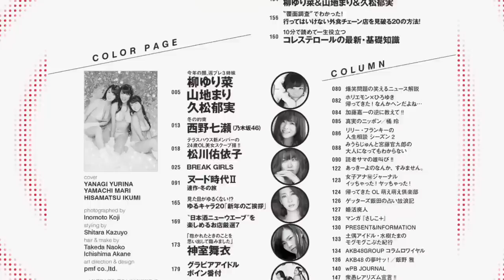週プレ 2015年1月19日号 No.3・4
今週の週プレは新春特大号! 柳ゆり菜・山地まり・久松郁実の3人表紙! 日本一美しい30歳襲名!?・神室舞衣、独占スクープ限界突破・日南響子、テラスハウス新メンバー・松川佑依子、乃木坂46の人気者・西野七瀬などなど! 恒例! 新春HOPE美女8組も見逃すな!